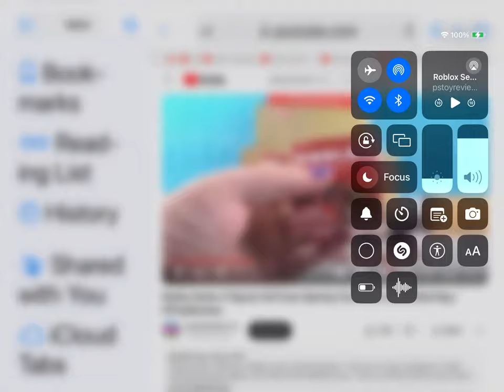Break It Down Segment 178